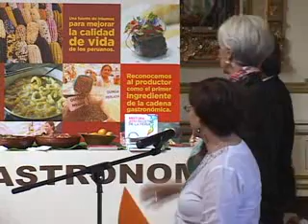Directora del FMI visitó muestra "Recorrido por la Economía del Perú" en la Comuna Limeña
La alcaldesa de Lima, Susana Villarán de la Puente, dio la bienvenida a la directora del Fondo Monetario Internacional (FMI), Christine Lagarde, quien como parte de su visita protocolar por nuestro país, llegó al Palacio Municipal para apreciar la muestra "Recorrido por la Economía del Perú". La autoridad edil destacó el esfuerzo de los empresarios peruanos que han generado negocios exitosos que brindan trabajo a más peruanos. Asimismo, durante su recorrido por la muestra, recalcó la importancia de seguir apostando por el turismo y la gastronomía, dos grandes industrias que pueden generar mayores oportunidades para los jóvenes.